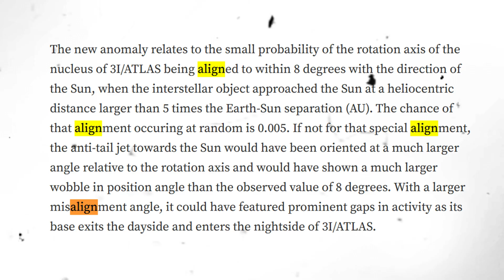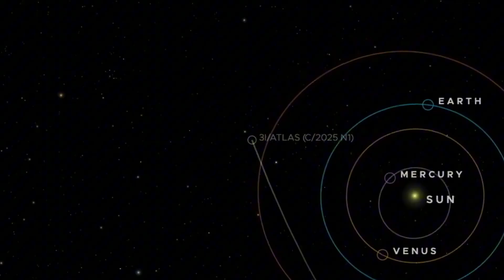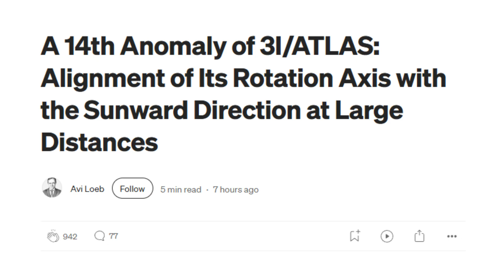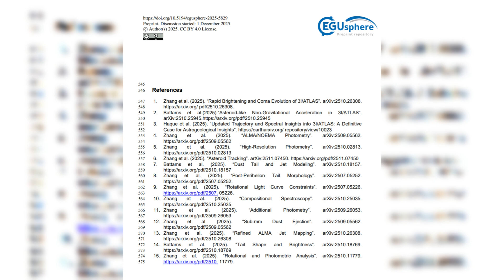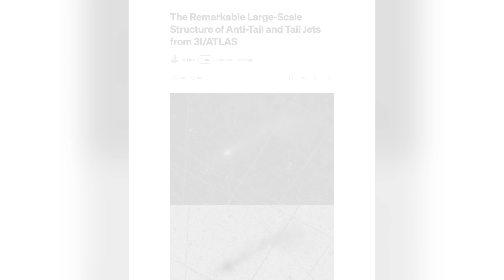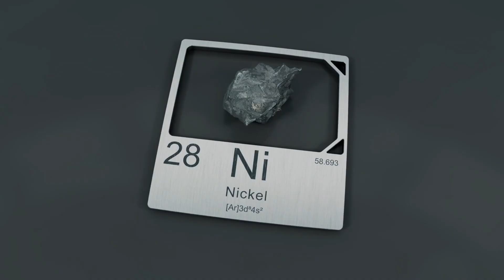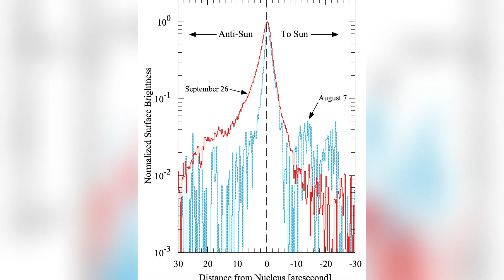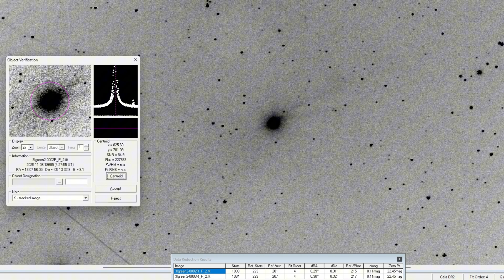3I/ATLAS Update: 14th Anomaly JUST Discovered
New Discovery: 3I/ATLAS Update 14th Anomaly Uncovered. A newly identified anomaly provides important insights into ongoing observations and analysis. Watch for a clear breakdown of what was found and why it matters.